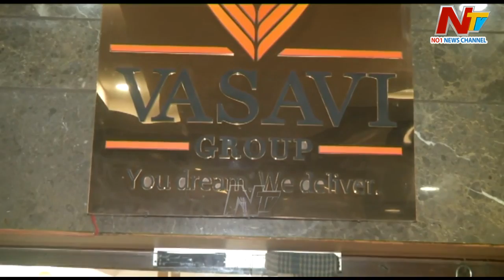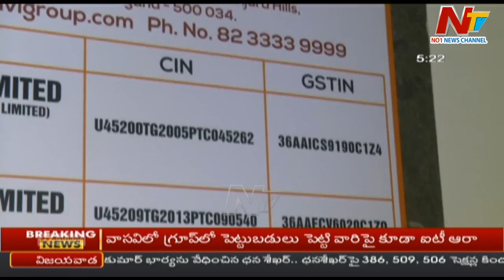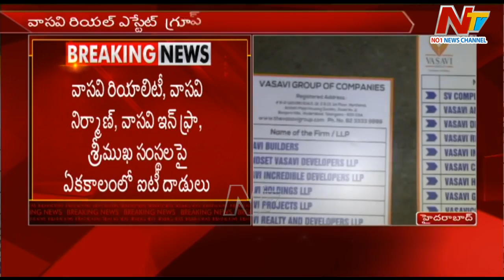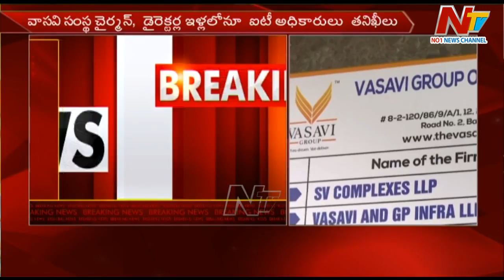IT Raids on Vasavi Real Estate Group Offices In AP, Telangana l NTV